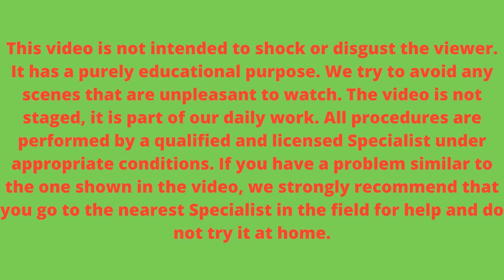Inflamed Ingrown Toenail Treatment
A bilateral granuloma on an ingrown toenail is not an easy task for a podiatrist. We need to remove the free edges of the ingrown toenail and treat the wounds.